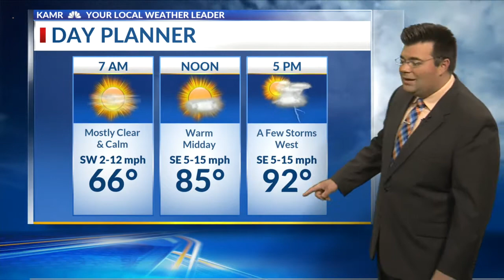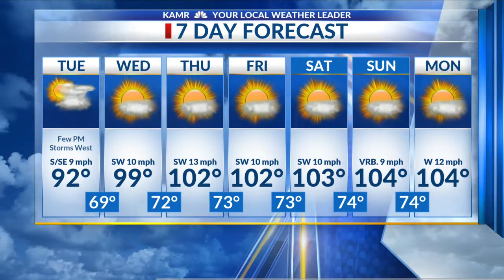A few storms but plenty of heat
We're getting hotter as this week continues but less humid.